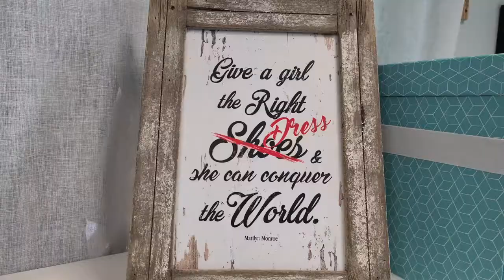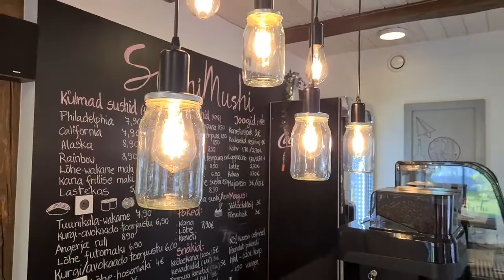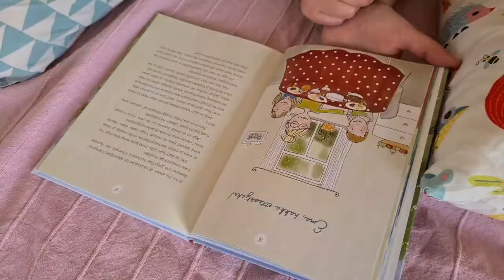Ode Disain argipäev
Rabav Raplamaa liidab ühise kaubamärgi alla Raplamaal tegutsevad tootjad.
Hea meelega tutvustame Teile neid kõiki natuke lähemalt.

Teie ees on ODE DISAIN, kelle süda ja hing Triinu on läbi ja lõhki Raplamaa fänn! Video vahendusel saad osa Triinu argipäevast, kuhu mahub nii tööd, toimetusi perega kui ka mõtteid elust Raplamaal.

Video autor: Alice Võsu